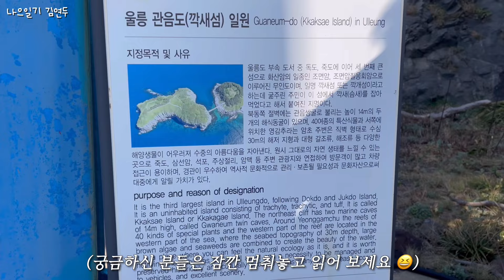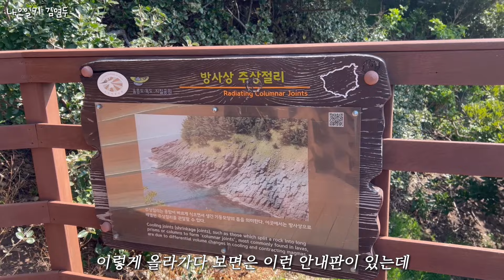외국인 친구에게 소개해주고 싶은 우리나라 관광지 NO.1 🥰 : “울릉도의 관음도”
울릉도에서 가장 아름다웠던 관음도 ❤️